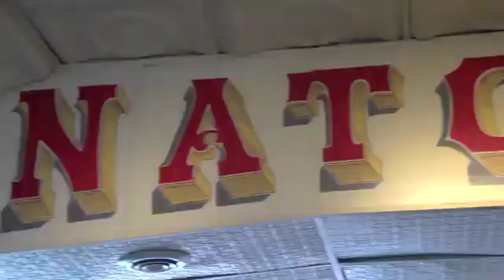Steamboat Natchez - PRA New Orleans